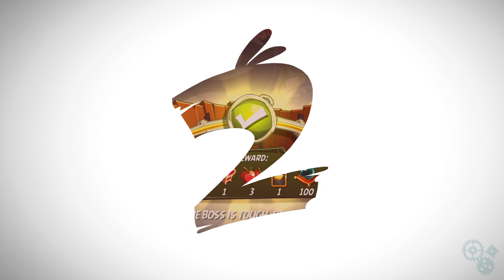Angry Birds 2 Bombs Blast 10/8/2022